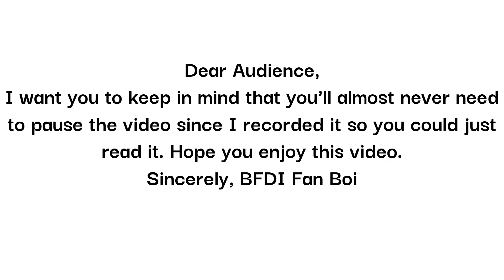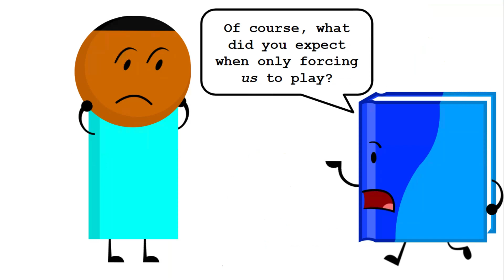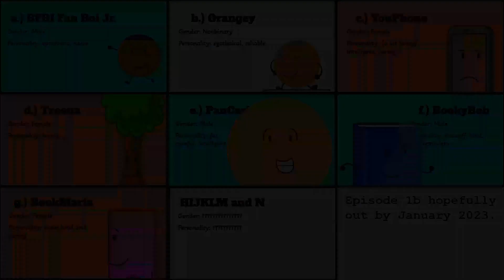CCC 1a: Getting Everyone Together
(NOT CANON TO BFBFS)
Welcome to my new object show camp! The rules are contained in the video. The contestants are below:
BFDI Fan Boi Jr:
Orangey:
YouPhone:
Treena:
PanCarl:
BookyBob:
BookMaria (to clarify, she's a bookmark):
(Unknown Contestant 1):
(Unknown Contestant 2):
(Unknown Contestant 3):
(Unknown Contestant 4):
(Unknown Contestant 5):
(Unknown Contestant 6):
(Unknown Contestant 7):